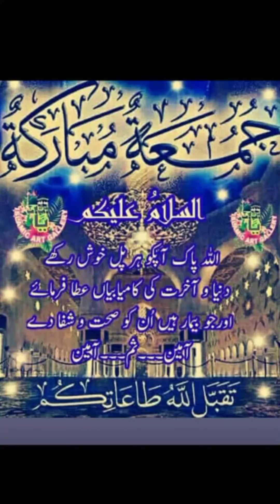jumma hum nea jama masjid mendhar mea para.jamma masjid ka manzar.🦃🦃🦃🦃🦃